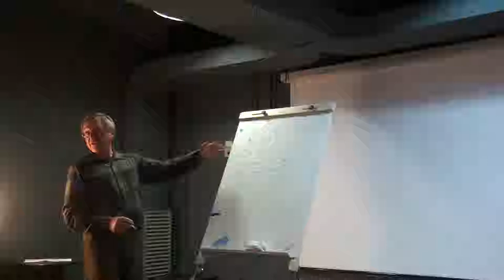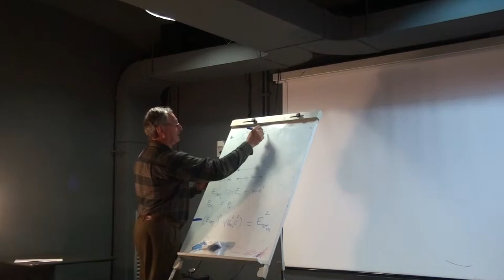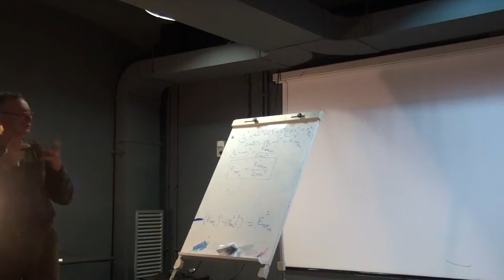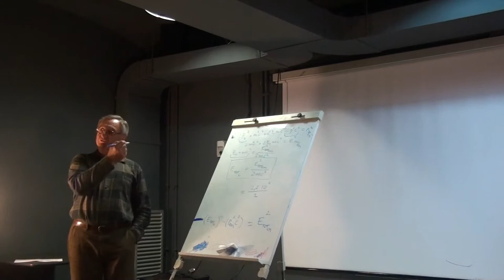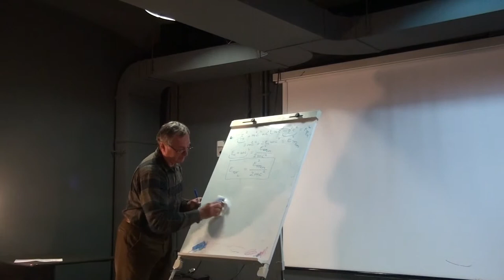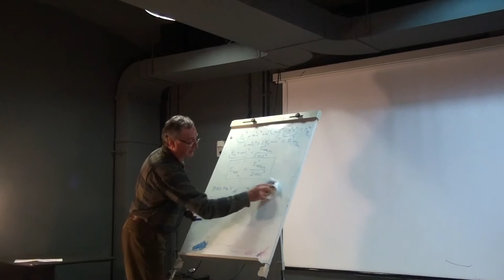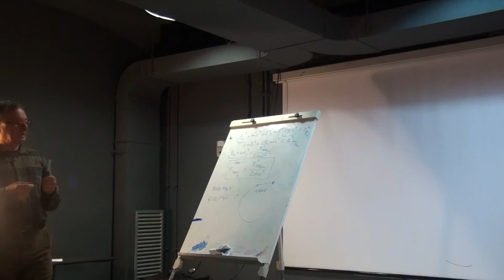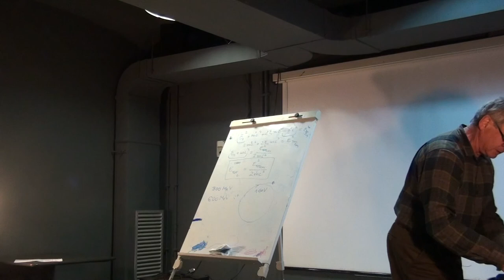La relatività di Einstein per tutti - Prof. G. Battimelli - IV incontro (2/2)